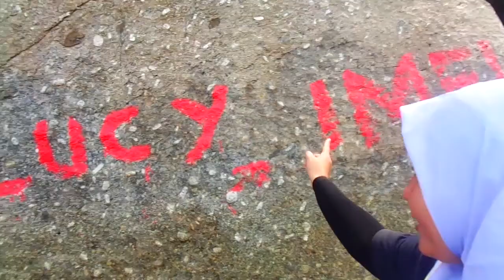UNIK ADA BATU BELAH DI PULAU PANDANG BATU BARA, SUMATERA UTARA.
Tak hanya keindahan yang ditawarkan dipulau Pandang tapi ada juga keunikan yang dimiliki pulau Pandang yaitu Batu Belah yang ada diatas bukit pulau tersebut. yang ukurannya sangat besar dan berada persis diatas bukit tersebut. Wisata Pulau Pandang Berada di Batu Bara,  Sumatera Utara..

partner trip on ig : @melalakodan